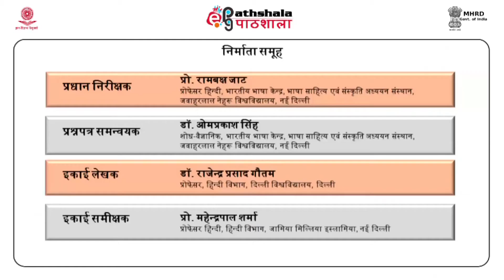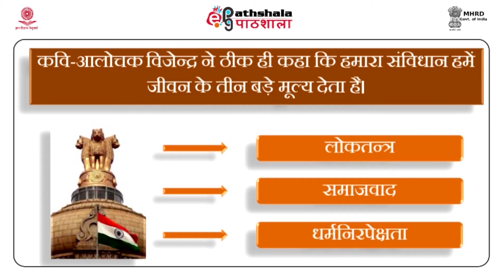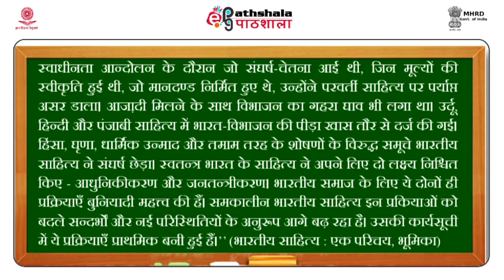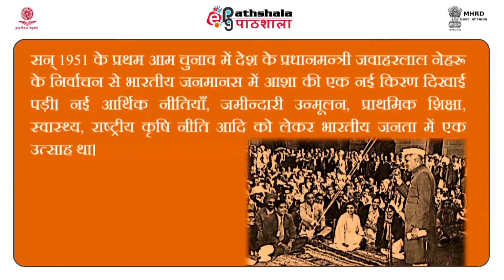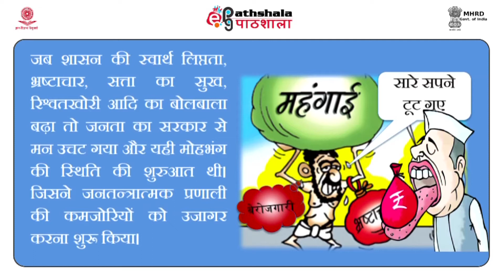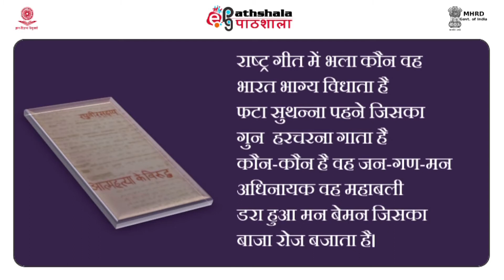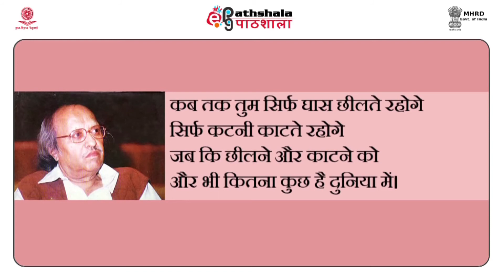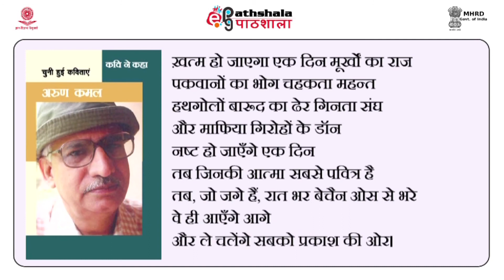Hindi P-03 M-32.SAMKALEEN KAVITA AUR JANTANTR